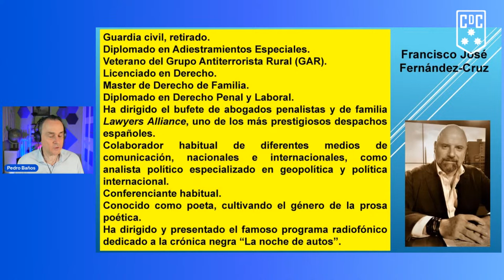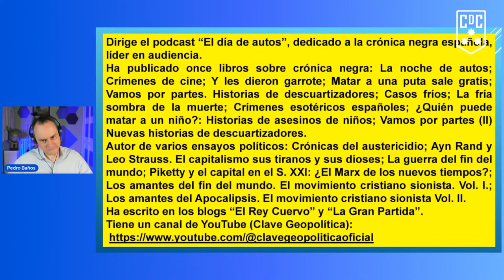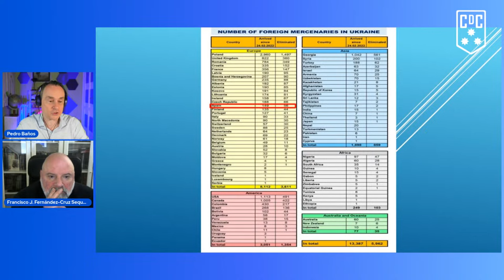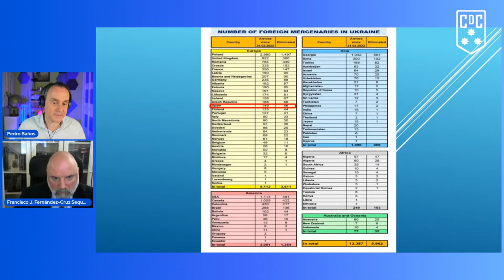UCRANIA AL LÍMITE, ¿el Principio del Fin o el Comienzo de otra Guerra Mayor?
En Ucrania se libra un triple conflicto: una guerra civil; un enfrentamiento entre Rusia y Ucrania; y un conflicto geopolítico con numerosos actores implicados.
Por el momento, la situación sobre el terreno no es favorable a Ucrania.
Si para Rusia esta guerra se ha convertido en existencial, EEUU se juega demasiado como para perderla.
Mientras, parecería como si los principales lideres políticos europeos, en una especia de locura colectiva, se hubieran puesto de acuerdo para tañer los tambores de guerra. Cada vez más abiertamente, abogan por lanzar un ataque preventivo contra Rusia, con el argumento de que Moscú, en cualquier momento, podría abalanzarse contra otro país europeo, miembro de la UE y de OTAN, con las graves implicaciones que ello tendría.
Un contexto prebélico en el que se habla sin tapujos de preparar a las poblaciones para la guerra, se incrementan los presupuestos para armamento, y se aviva la implantación, o ampliación de la duración, del servicio militar obligatorio.
Llama especialmente la atención cómo la izquierda “progresista” europea ha pasado del “No a la guerra” al “Al vamos prestos a la guerra”. En Alemania, a los Verdes ya los empiezan a llamar los “Verdes caqui”.
El valor de la diplomacia y la negociación parecen haberse olvidado.
Una situación sumamente preocupante, en la que los ciudadanos corremos el riesgo de ser enviados a otra guerra sobre el continente europeo, con resultados aún más terroríficos que los de las dos conflagraciones mundiales anteriores.
Lo analiza en detalle y con profusión de datos Francisco José Fernández-Cruz Sequera, conferenciante y colaborador habitual en diferentes medios de comunicación, nacionales e internacionales, especializado en geopolítica y política internacional.

Podéis seguirle en sus canales de YouTube @clavegeopoliticaoficial y @clavegeopolitica2.0

Contenidos del programa:

00:00:00 Introducción y presentación del invitado
00:12:53 Psicosis colectiva en Europa y el papel de España
00:21:00 La élite comprometida con la guerra de Ucrania
00:25:14 El orgullo herido de Francia
00:26:22 El problema de Ceuta, Melilla y las Islas Canarias
00:28:50 La situación de España, ayer y hoy
00:38:09 Las traiciones a la patria
00:50:10 ¿Es posible cambiar la situación de España?
00:57:10 El origen de la guerra de Ucrania y la reacción rusa
01:11:50 Las fuerzas armadas de España
01:17:50 La crisis española que se avecina
01:19:28 Elecciones en Rusia y su situación actual en el frente
01:45:30 La posibilidad de que España y Europa entren en la guerra
01:58:29 Canales alternativos y nuevas narrativas
02:00:45 El derecho legítimo a la defensa
02:07:12 Mercenarios en Ucrania
02:10:20 La justicia en España
02:20:08 Preguntas de espectadores y respuestas